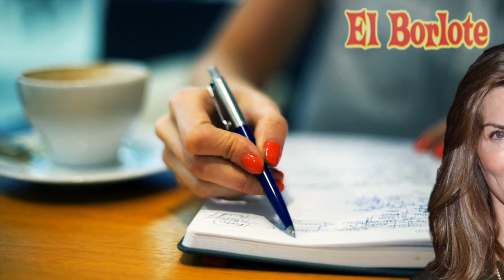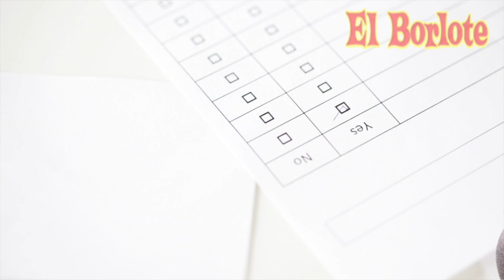Galilea Montijo le Tumba la Chamba a Montserrat Oliver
A pesar de que la presentadora Montserrat Oliver tiene una mayor antigüedad en Televisa, a los ejecutivos de la empresa poco les importó esa posición, y esta vez se decidieron por Galilea Montijo para que haga las notas de color en los próximos Juegos Olímpicos de Tokio 2020.